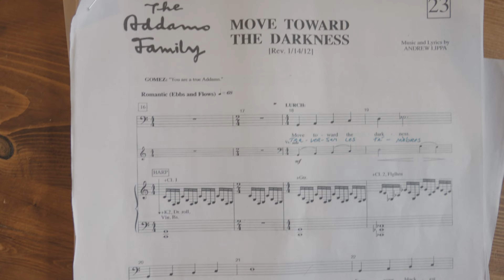La famille Addams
La comédie musicale s'installe à l'Espace St-Denis de Montréal dès le 19 octobre. Dates et billets au